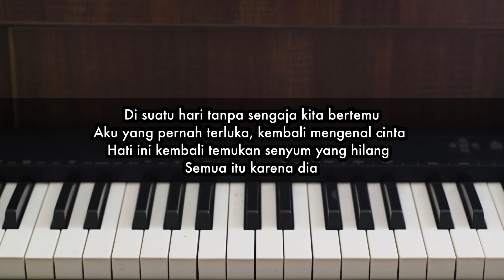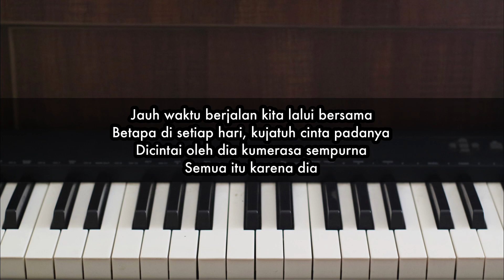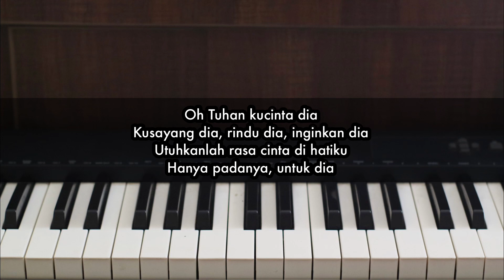Dia - Anji | Piano Karaoke by Andre Panggabean